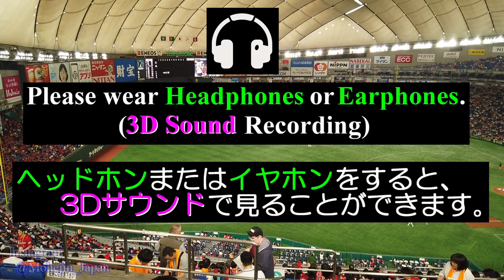巨人 vs 広島 Japanese Baseball 🌞 Tokyo Dome Japan🎧HQ Binaural 東京ドーム・ジャイアンツ・カープ・闘魂こめて・宮島さん・東京巨蛋 （文京区）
Watching Baseball.（プロ野球・巨人 vs. 広島 試合観戦）

0:00　Starting Lineup　スタメン発表
3:47　First pitch ceremony　始球式
4:19　the game starts　試合開始
6:36 (7:35)　Bottom of the 1st　OKAMOTO Kazuma (Giants), 3-Run homerun (Giants 3-1 Carp)
１回裏、岡本和真（巨人）、逆転３ランホームラン（巨人 ３－１ 広島）ジャイアンツ得点
9:03　Top of the 7th　CHONO Hisayoshi (Carp), 2-Run single (Giants 4-4 Carp)
７回表、長野久義（広島）、同点２点タイムリーヒット（巨人 ４－４ 広島）カープ得点（宮島さん）
10:34　before Bottom of the 7th　Giants theme song "Tokon komete"
７回裏前、ジャイアンツ球団歌「闘魂こめて」
12:02　end of the game (Giants 5-4 Carp)　試合終了（巨人 ５－４ 広島）
13:39　Players of the game Interview　SHIGENOBU Shinnosuke　重信慎之介、ヒーローインタビュー
15:20　Players of the game Interview　OKAMOTO Kazuma　岡本和真、ヒーローインタビュー

May.2019
Watching NPB Professional Baseball Game "Yomiuri Giants vs. Hiroshima Toyo Carp" at Tokyo Dome Stadium.
（Location：Bunkyo Ward, Tokyo, JAPAN）

2019年5月撮影
プロ野球、読売ジャイアンツ vs. 広島東洋カープ の試合を、東京ドームに見に行ってきました。2019年５月２６日の試合です。
（撮影地：東京都 文京区）